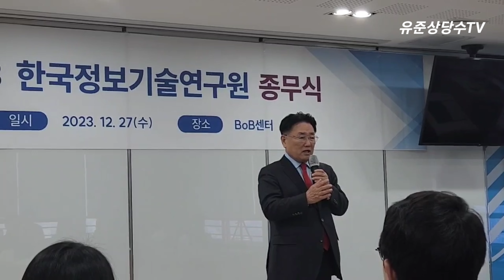유준상 한국정보기술연구원장 2023년 종무식 칭찬과 격려로 응원하면 생기는일 최초공개